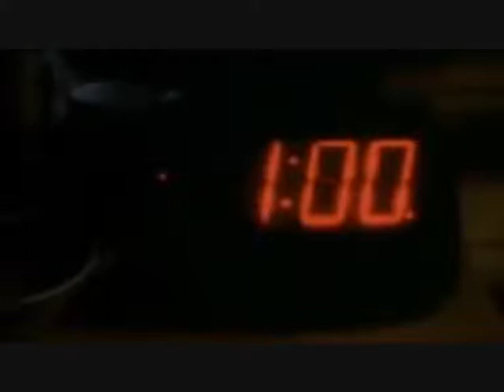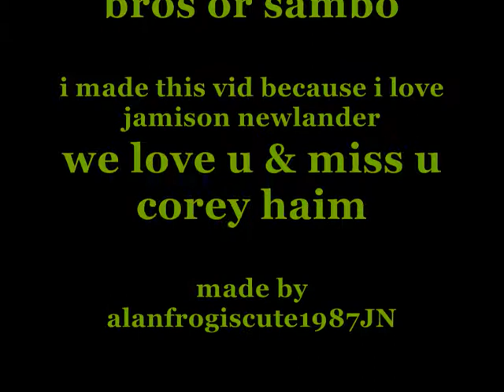jamison newlander be my bad boy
Hey guys this is another jamison newlander vid, i do not own the song i used or the clips i used or lost boys or frog bros or sambo, i made this vid because i love jamison newlander,we love u & miss u corey haim